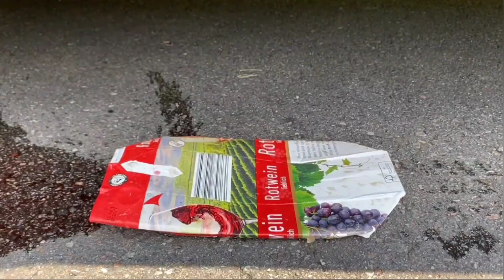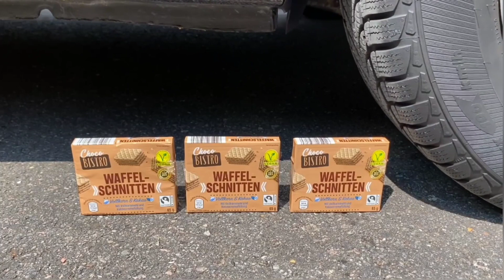Experiment Car vs M&M ICECREAM vs Watermelon vs Jelly | Crushing Crunchy & Soft Things by Car